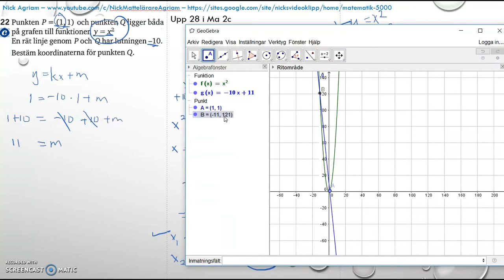Matematik 5000 Ma 2c - Kapitel 4 - Statistik - Blandade övningar 1-4 - 28